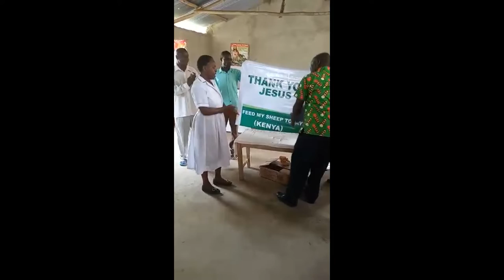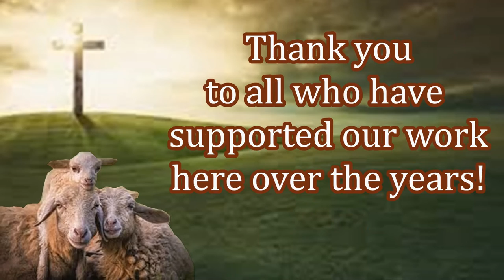Kenya Sees Excited New Believers! Free Bibles! Thank You Givers!